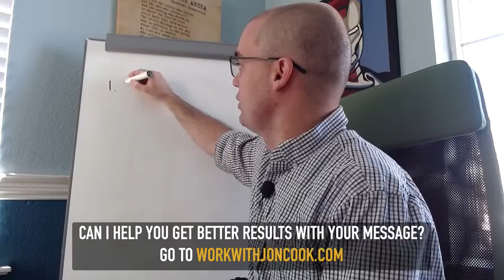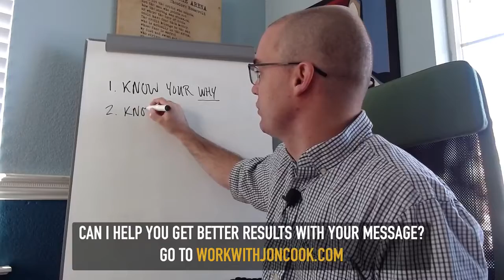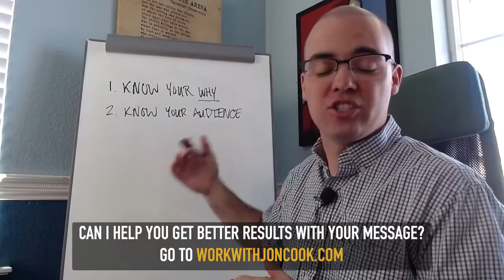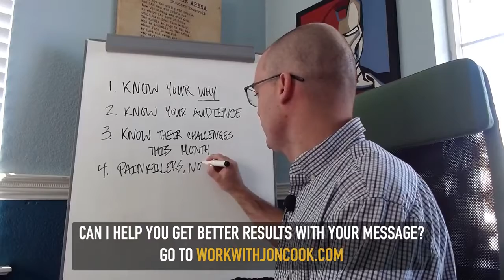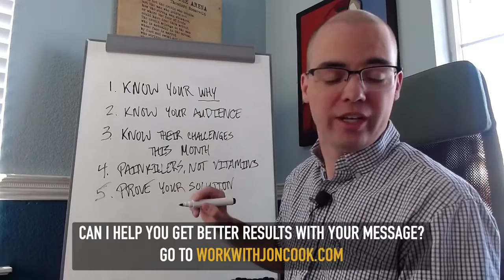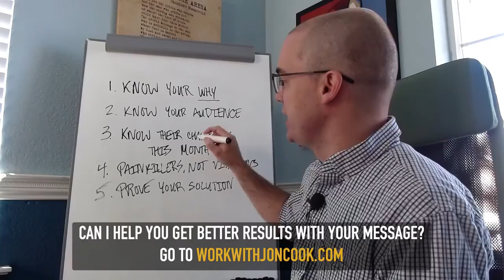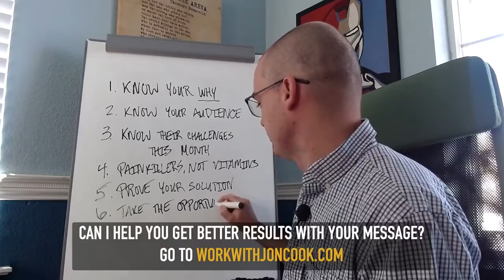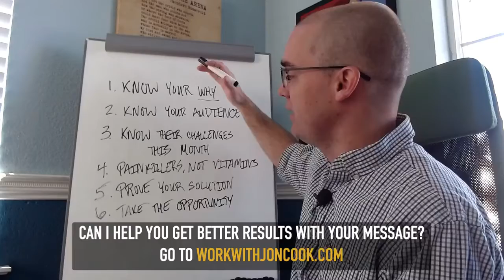What's the Most Effective Way to Pivot With My Message and Content During an Industry Crisis?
Whether you're a speaker, coach, or another type of industry expert, you're likely hearing, "You've got to pivot! You've got to pivot, pivot, pivot!" when a crisis hits your industry. Before you pivot, there are some important details you need to have in mind, especially when it comes to your messaging.

Are you a speaker, coach, or industry expert who's ready to get better results with your business? Jon Cook has worked with over 1,100 coaches and consultants and 800 speakers to make their messages remarkably clear and compelling to the right audience, and today he wants to help you. Take your first step at workwithjoncook.com.